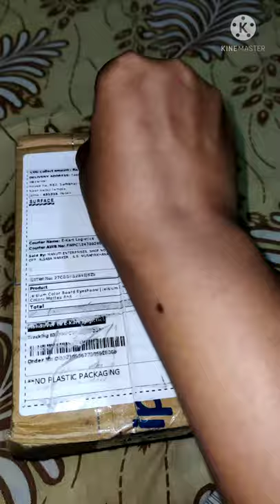unboxing beauty glazed eyeshadow palette